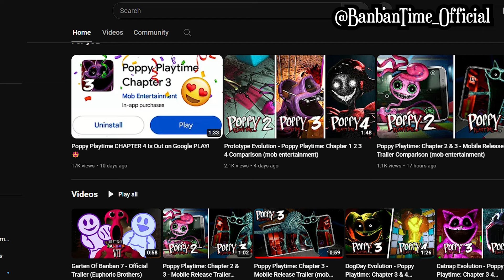Poppy Playtime: Chapter 1 2 3 4 - Mobile Release Trailer Comparison (mob entertainment)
1) poppy playtime chapter 3
2) poppy playtime chapter 3 mobile
3) poppy playtime and poppy playtime 3
4) poppy playtime chapter 3 android
5) mob entertainment & mob games